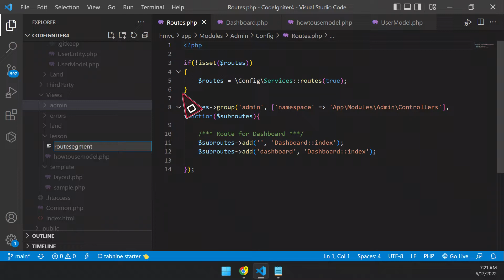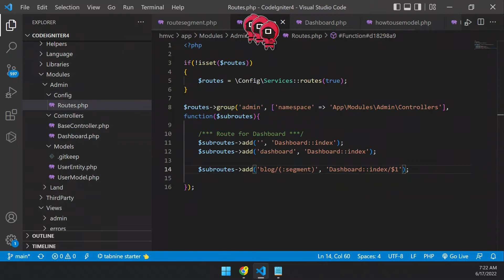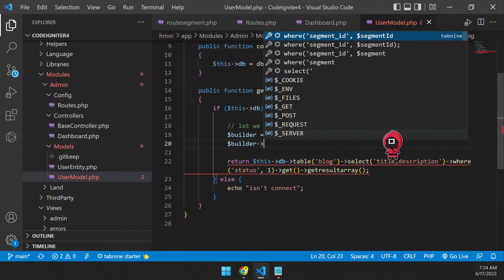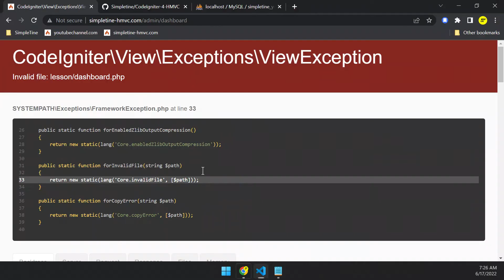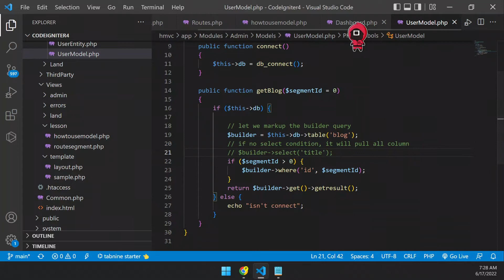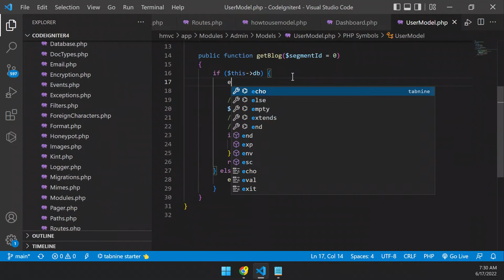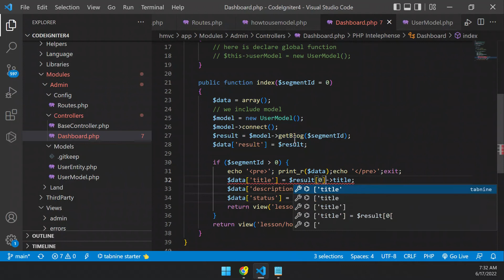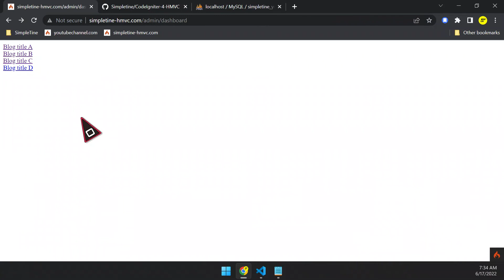CodeIgniter 4 HMVC - How to use route segment in CodeIgniter 4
In this video, we'll explore the concept of route segments in CodeIgniter 4 and show you how to use them to create dynamic and flexible routing patterns for your web application.